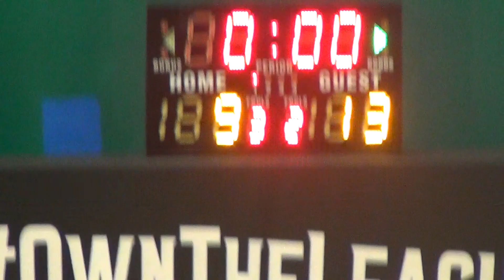04JUN17 FWD vs HSBC Q1